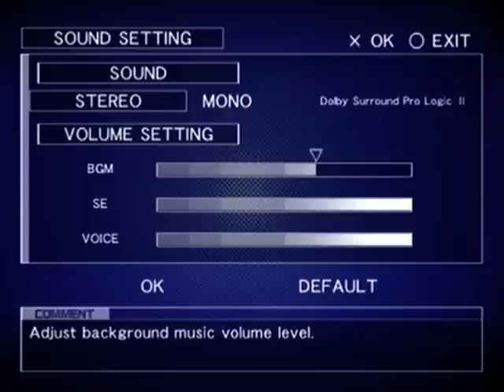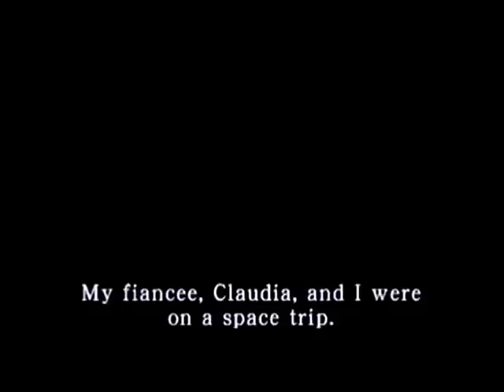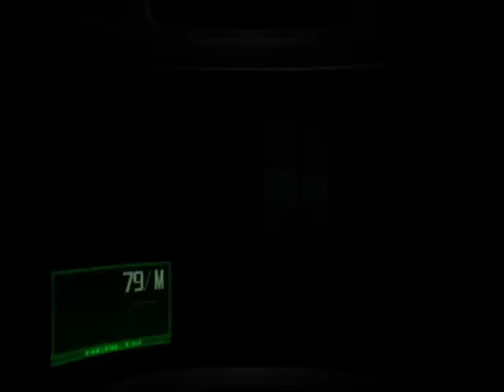Let's Play/Grusel: Echo Night: Beyond #01 - Geist? *fiep* T-T [Blind/DE]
Der Start meines Horrornebenprojektes zu Halloween 2011. Viel Spaß ^^